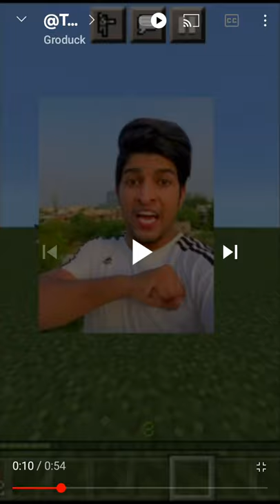15 December 2021